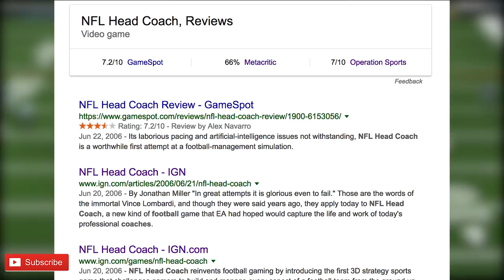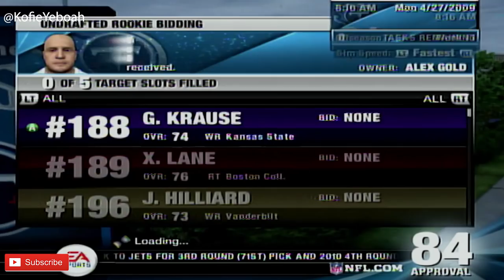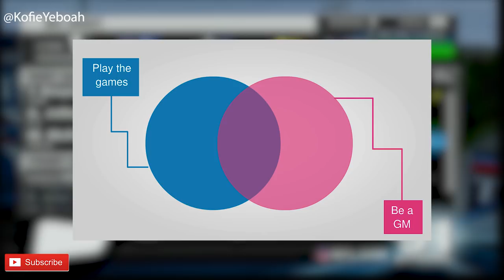How good was NFL HEAD Coach?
kofiewhy The NFL Head Coach experiment was... something.

I honestly think that that game was fine but a little too niche and wasn't for everyone. What do you guys think? Am I wrong?